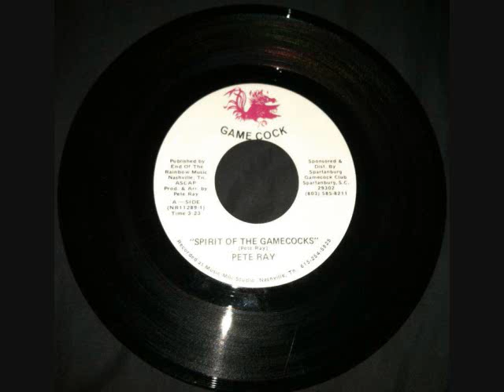Spirit of the Gamecocks (1979)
I was going through my dad's old records and came across this. The song it "Spirit of the Gamecocks" by Pete Ray. I'm going to upload the mp3 to the net if anyone is interested. Go Cocks!